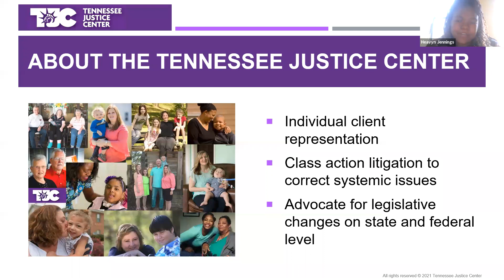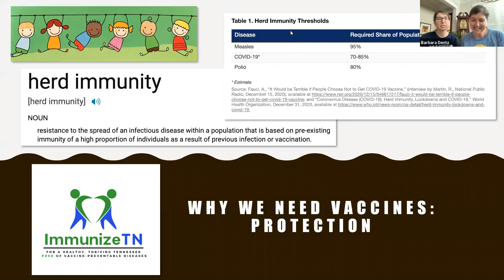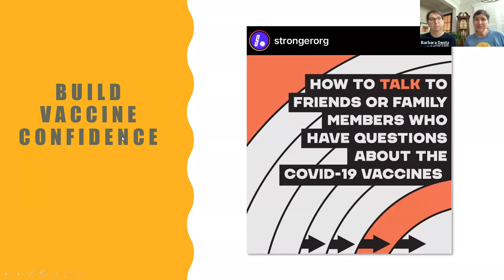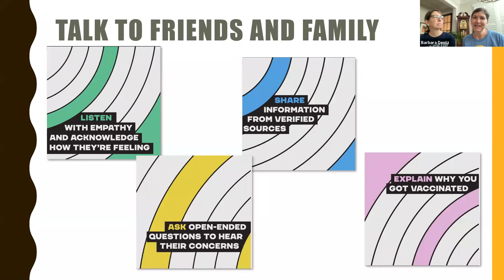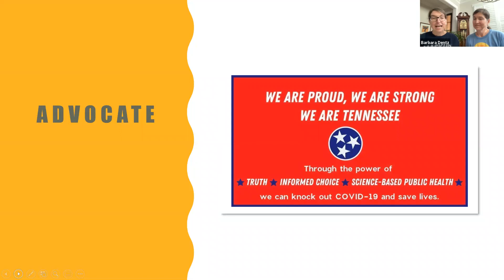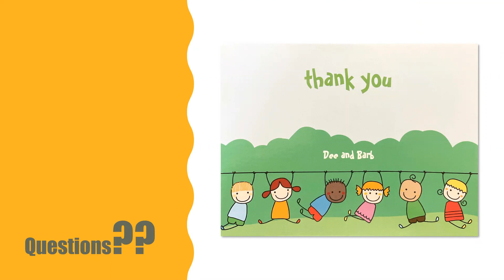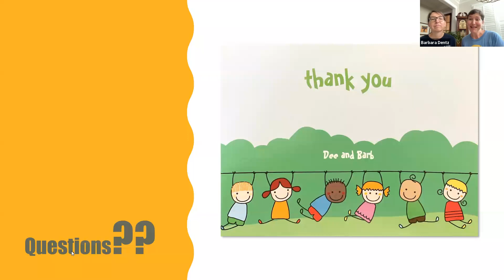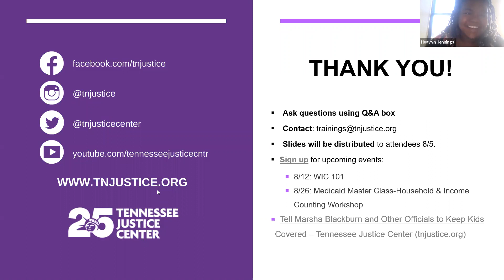Back to School: Vaccine Info Session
TJC welcomes Dr. Dorothy Sinard and Dr. Barbara Dentz to present on vaccines as we approach Back to School season. Dr. Sinard and Dr. Dentz are pediatricians, moms and twins. They are also advocates for child health and safety, including vaccinations, and will discuss how vaccines work, why we need them, and ways to be a vaccine champion. As vaccines are under attack—online, in our state legislature, and in our communities—advocates, providers, and parents are invited to learn timely, reliable information about the COVID vaccines and other routinely recommended jabs, how to discern facts from fiction, and how to join the battle to protect our public health.